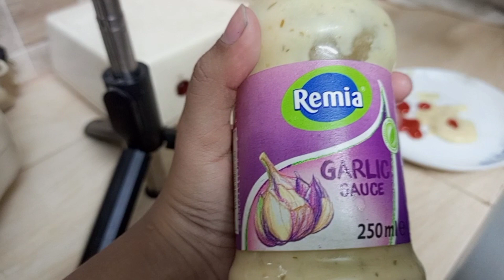স্পেশাল মশলা দিয়ে রান্না করলাম||বিট লবন তৈরীDaily Vlog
স্পেশাল মশলা দিয়ে রান্না বিট লবন তৈরী

Thanks